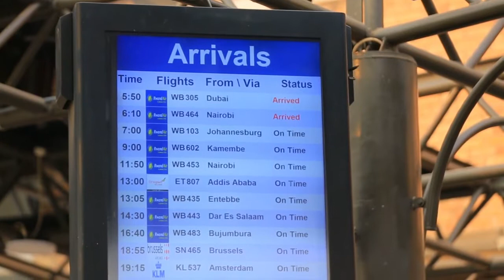Live: Umuhango wo Gusezera bwa nyuma kuri YANGA Ni Amarira Gusa💔😭UMUGORE WA YANGA NABANA BE BOSE BAJ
Kuki YANGA ariwowe Upfuye😭Hon BAMPORIKI kwiyumanganya biranze😭MISS JOLLY Arahogoye Mbega😭😭😭
Yvan Buravan yitabye Imana😭😭 Dore icyihishe inyuma y'Urupfu rwe|ni AGAHINDA gakomeye
Inkuru y'UKURI ku rupfu rwa YVAN BURAVAN😭💔Ubuzima bwe n'ICYAMWISHE biteye ikiniga|YASHENGUYE BENSHI
UMWUKA WE WANYUMA Ku Isi💔| Ukuri Ku Rupfu Rwa YVAN Buravan| Uko Byagenze| Amateka ye Yose
💔 Ikihishe Inyuma y'Urupfu Rwa YVAN BURAVAN 💔||Thank you BIGTIME Burabyo 💔 TOO YOUNG TO GO 💔💔💔💔💔💔💔💔💔
YVAN Buravan💔KINGDOM, LYSE, & KADOGO REKA NKUBYINIRE// 😭
💔IBIHE bye BYANYUMA| AMATEKA yaranze BURAVAN Umuziki,Umuco, kurwara CANCER| RUHUKIRA MU MAHORO YVAN😔
Urarira niwumva amagambo ya nyuma Yvan Buravan yavuze agiye gupfa|| Umva ibyo yabwiye..
Buravan Arapfuye na Yanga mukuru wa Junior Bapfiriye Rimwe Mbega umunsi mubi||Uyu kumuhoza byanze

umuturanyiseries kibongeclapton afrimaxenglish byakunuka sheriff comedy
azmatv redbluedj gentilgedeonofficial thesecretseries rwandan films2021
agasobanuyegashya agasobanuyekarokcy agasobanuye2021 cici 3tv makuta seaison 2ep makuta series bavakure series 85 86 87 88 bamenya series s06 ep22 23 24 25 inzozi series s4 ep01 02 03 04#
papa sava ep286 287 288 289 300 bwenge nase comedy afrimax comedy bosebabireba tv dc tv rwanda#videozasekeje h.e paul kagame